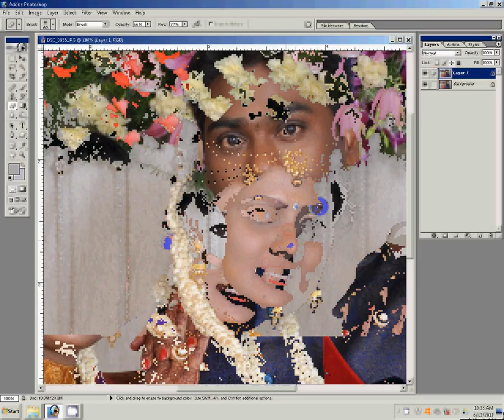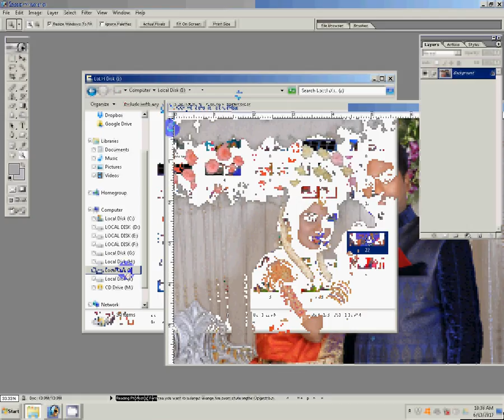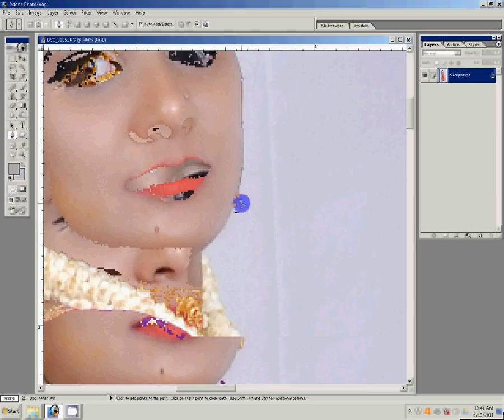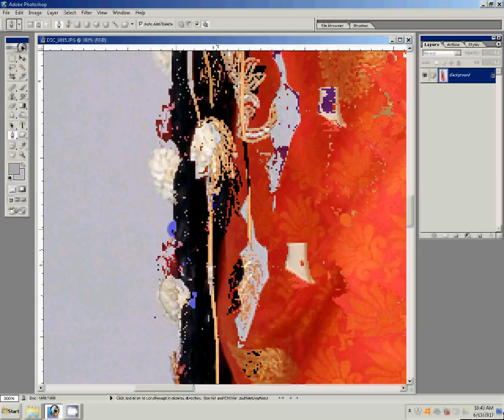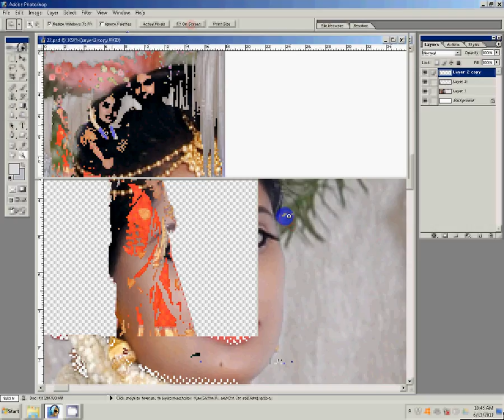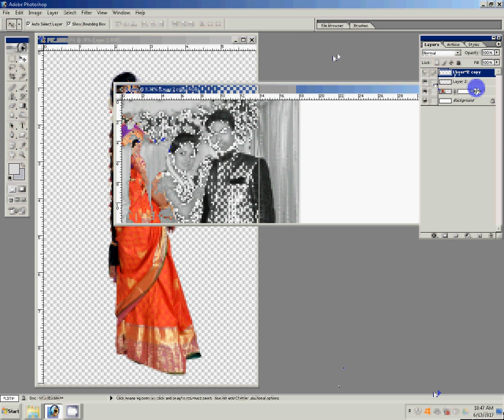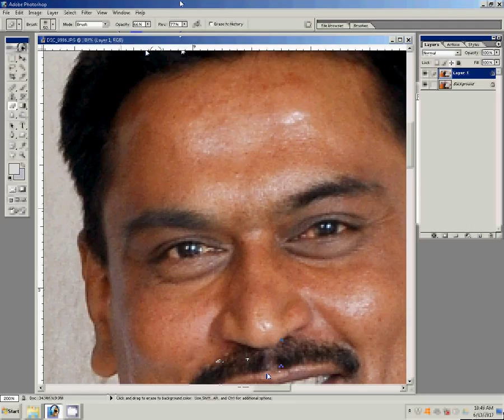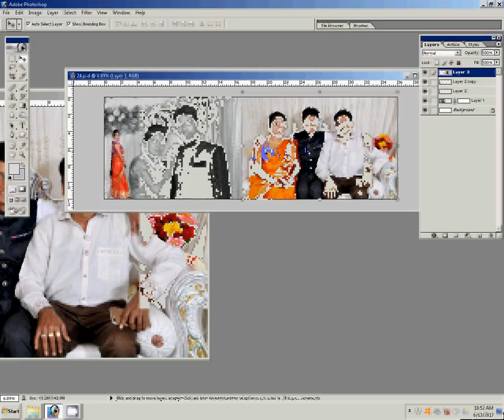How to Design Karizma Albums in Photoshop